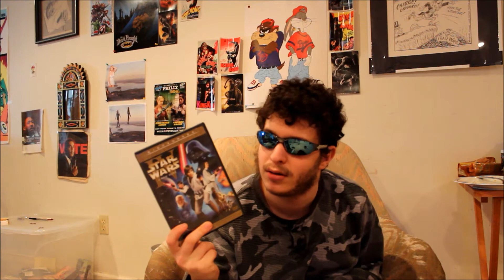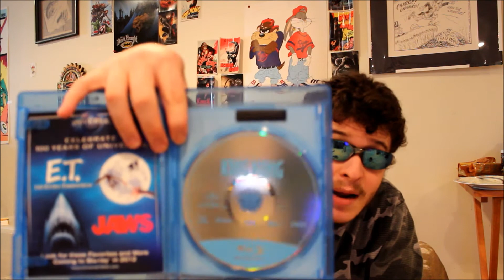STAR WARS BLU-RAY CHANGES RANT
THIS NEW YELL IS FUCKING STUPID. I HAVE THE THEATRICAL VERSIONS SO I WILL NEVER WATCH THE BLU-RAY VERSONS OF THE ORIGINAL TRILOGY EVER AGAIN